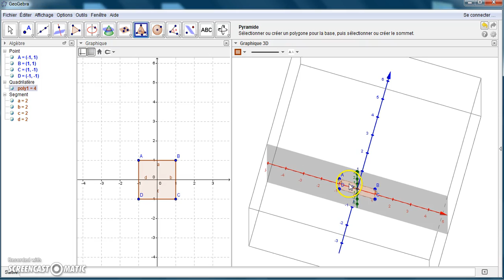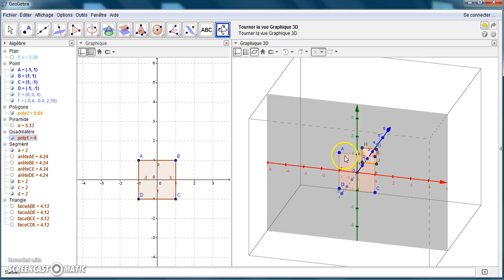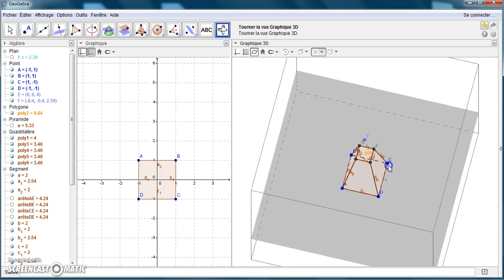pyramide tronquée Geogebra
Tutoriel sur la façcon de tronquer une pyramide avec Geogebra